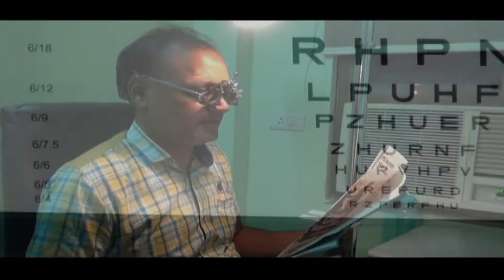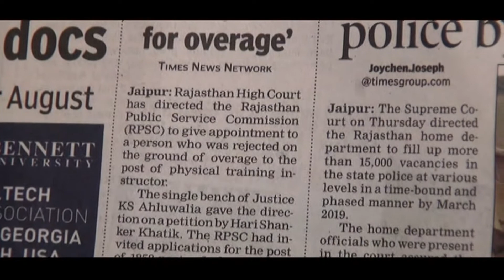Testimonial Zepto Cataract Surgery with Implantation of TRiDIFF Trifocal Lens Dr Suresh K Pandey &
Testimonial Zepto Cataract Surgery with Implantation of TRiDIFF Trifocal Lens Dr. Suresh K Pandey & Videshi Sharma